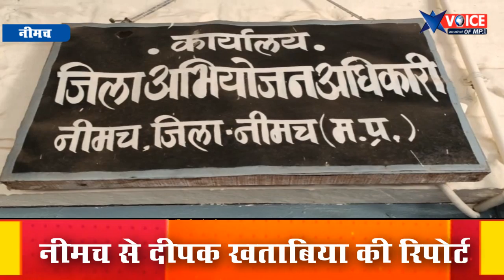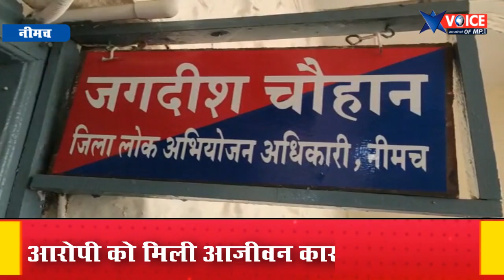NEEMUCH: 8 वर्षीय पुत्री से बलात्‍कार करने वाले वहशी दरिंदे सगे पिता को मरते दम तक जेल